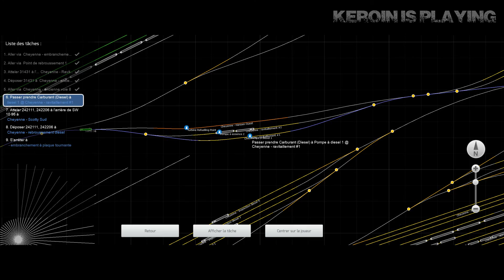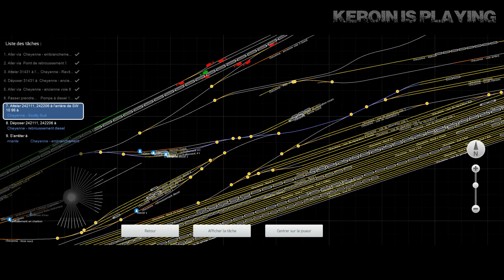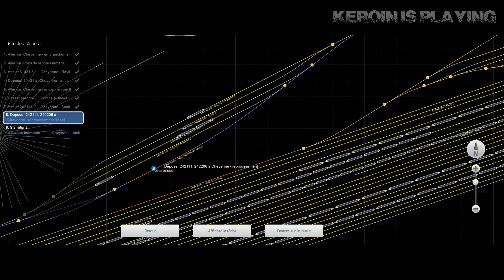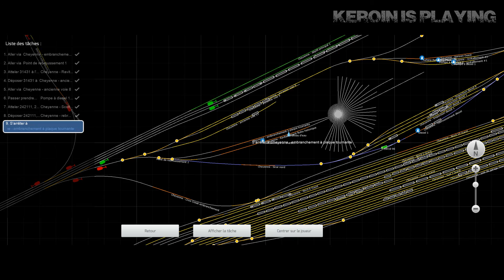Train Simulator 2016 - Gameplay Mission Train Station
Train Simulator 2016   Gameplay Mission Gare de triage
PC config :